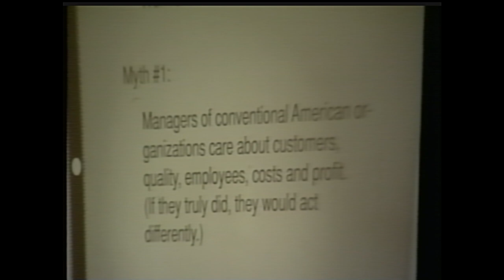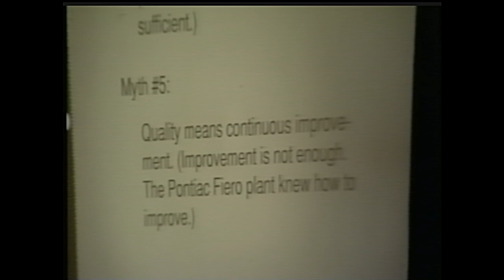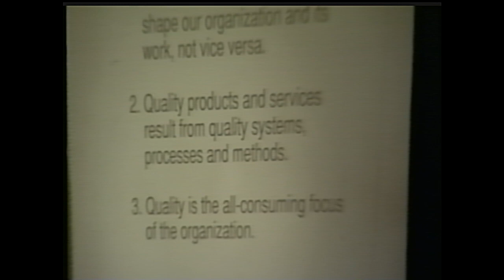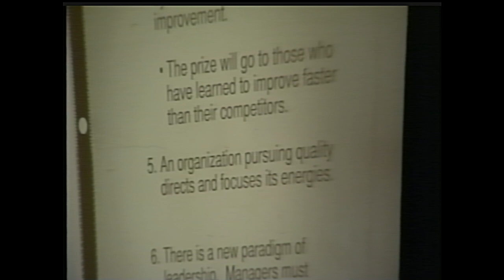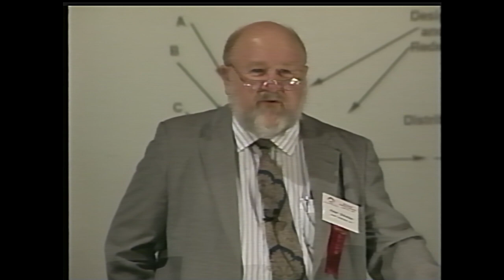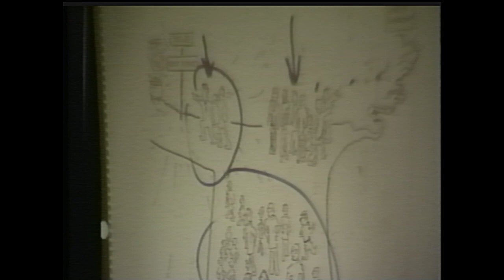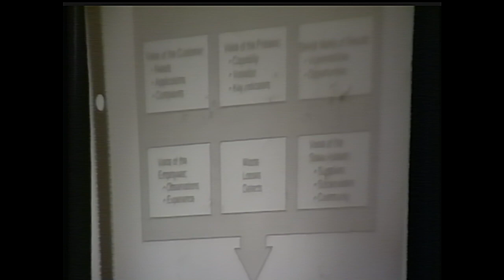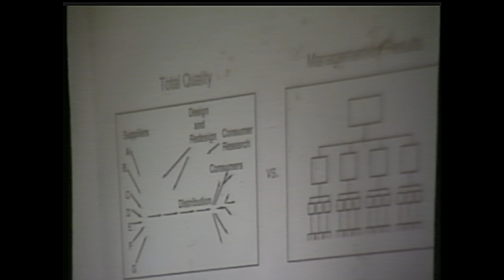1992-14 Peter Scholtes - Leading Quality: Some Practical Approaches to the Managers New Job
Applying the principles of Total Quality - requires in the words of Dr. W. Edwards Deming - "a transformation of western management." This means a more comprehensive change in our approach to leadership than we have seen in the last 130 years of American management history. Peter examines dimensions of quality leadership.